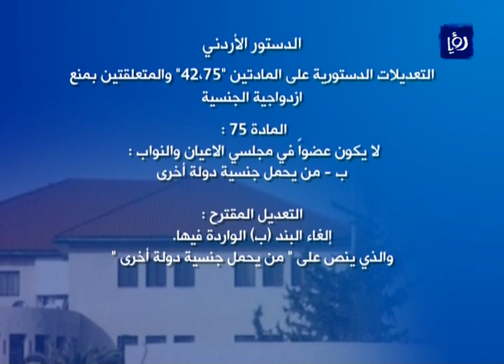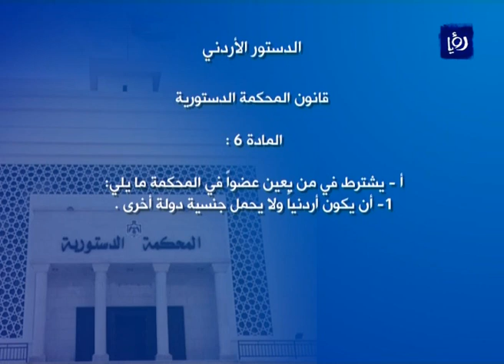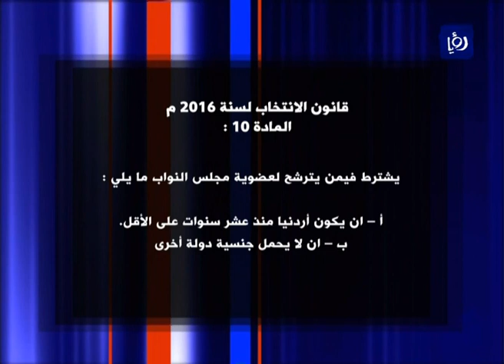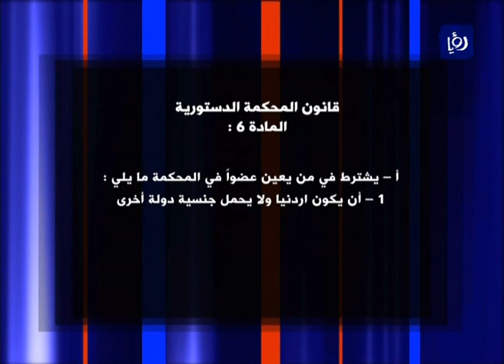مصطفى العماوي وراتب النوايسة - التعديلات الدستورية وجدلية ازدواجية الجنسية - نبض البلد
استضاف الاعلامي محمد الخالدي في برنامج نبض البلد كلا من مصطفى العماوي نائب رئيس مجلس النواب وراتب النوايسة نائب رئيس جمعية الحقوقيين الأردنيين للحديث حول التعديلات الدستورية وجدلية ازدواجية الجنسية وذلك بتاريخ 23/4/2016.